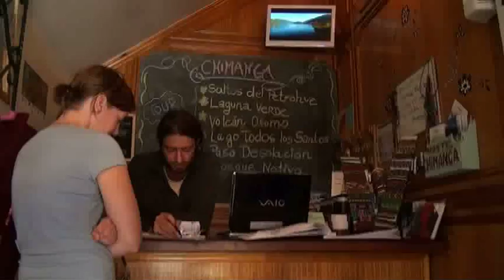NOTA TURISMO PTO VARAS